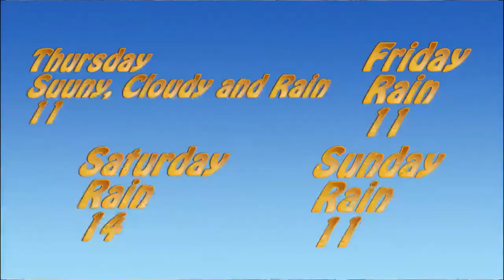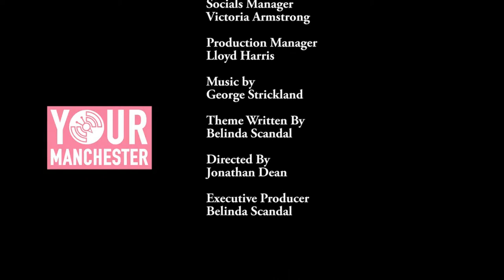Marilyn Okoro and Greater Manchester Fringe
Yet another Fantastic episode, Shel n Bel are joined by British Athlete Marilyn Okoro. Joining our Duo in studio Is Zena , from the Greater Manchester Fringe. discussing its ups and downs and of course it's  future